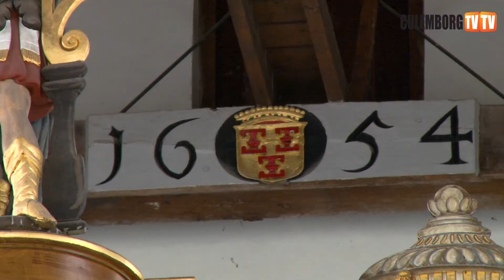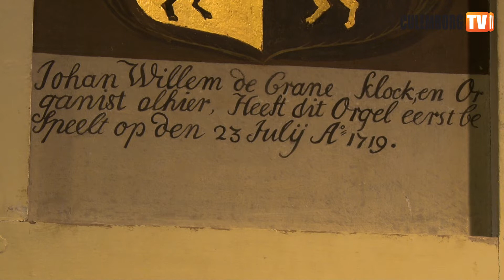Verhofstadt-orgel 300 jaar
Het Verhofstadt-orgel in de Grote of Barbarakerk te Culemborg viert in 2019 zijn 300e verjaardag.
Bij gelegenheid daarvan is een film gemaakt. Organist Marijn Slappendel presenteert het orgel: zowel de klank, als de wijze waarop het orgel functioneert.
Rond het jubileum van het orgel wordt het festival Klank van de Stad georganiseerd:
23 juli 2019 Openingsconcert door Guy Bovet (Zwitserland)
Diverse concerten gedurende de week
Orgelexcursie op zaterdag naar drie De Crane orgels
28 juli 17:50 uur Bachconcert door Marijn Slappendel en Concerto da Fusignano